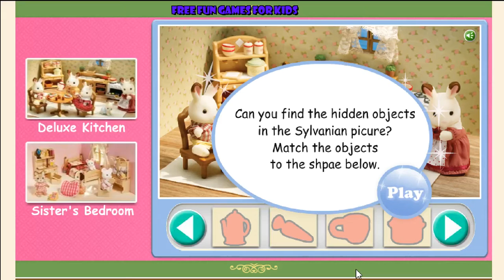Sylvanian Find It